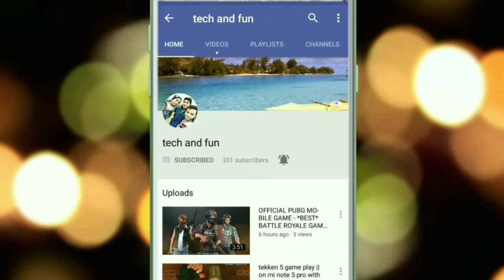power rangers, dino charge, gameplay, power, power rangers dino charge, action-adventure game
Name= Shivkumar ikka... Identity= YouTuber... Country= India... Dream = us din ka intezar jab ladkiya mujhe pataye. __________&__&__________________ 1= funny video 2= PicsArt photo editing 3= gaming videos देख ने के लिए हमारे channel को subscribe करें Thanks for watching video. Keep like and share, comment and don't forget to subscribe.